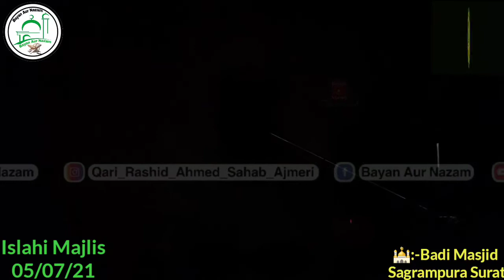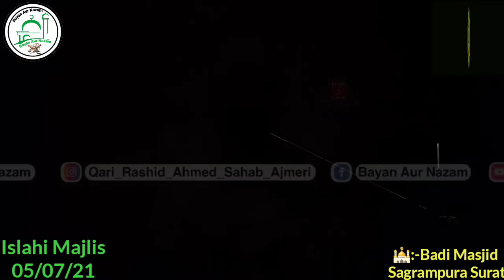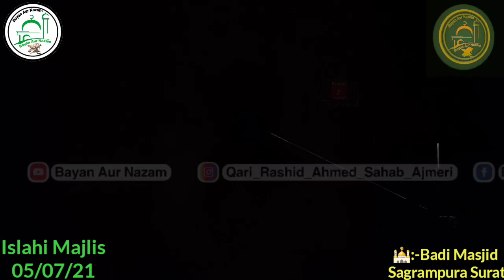Islahi Majlis 05/07/21 Hazrat Aqdas Molana Qari Rashid Ahmed Sahab Ajmeri Naqshbandi Db Like+Share